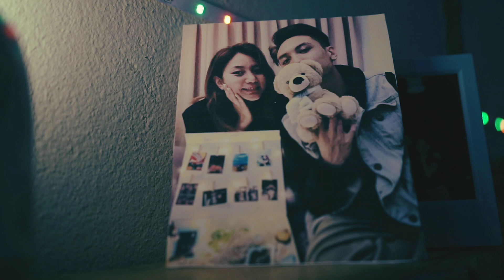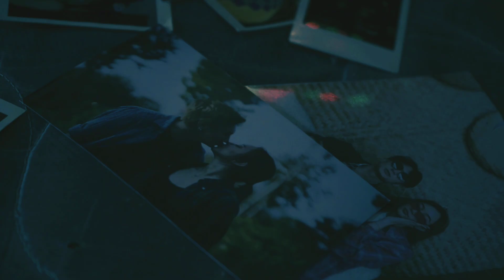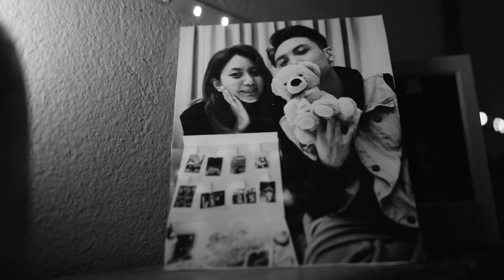Soe Wai - အလွမ်းငွေ့ငွေ့ (Alwan Ngwae Ngwae) Official Music Video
from "Heading To You" Album
Composer/ Singer : Soe Wai
Director : MTH
Starring : Lucas
Camera Operator : Ko Zaw
Storyline : Wai Gyi
Editor : Chit Toe
Recorded, Mixed & Mastered at SoundWaves Music Production